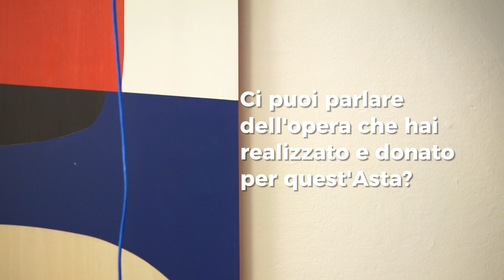Una Mano per AIL: Antonio Facco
Antonio Facco  è tra i 30 artisti che hanno deciso di donare un’opera per il progetto “Una Mano per AIL”, Asta benefica in collaborazione con Christie’s giunta quest’anno alla sua 10° edizione.

Architetto e designer milanese, partecipa per la sua prima volta con un'opera realizzata esclusivamente per l'occasione.
"Milano 2049", chiara citazione a "Blade Runner 2049", è il lotto n°11 del nostro catalogo ed è accompagnata da una frase dello scrittore e giornalista Alessandro Robecchi.

Vi aspettiamo da Christie’s a Palazzo Clerici, in via Clerici 5, dal 24 al 27 maggio per l’esposizione e il 29 maggio alle ore 19 per l’Asta.
- more on: ailmilano.it

- special thanks:  @antoniofaccodesignstudio-m4658